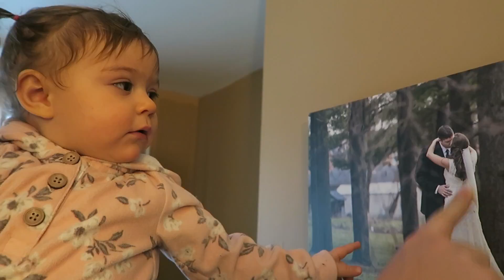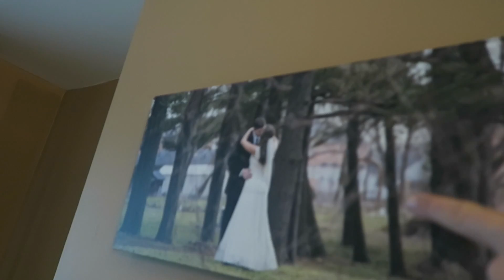A DAY IN THE LIFE: GHERKINBEANS Vlogmas Day 21